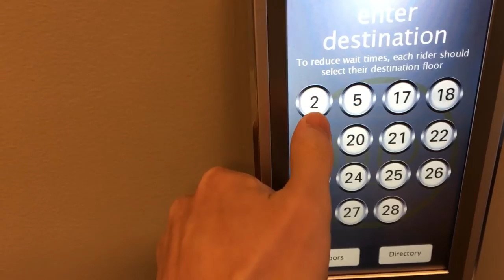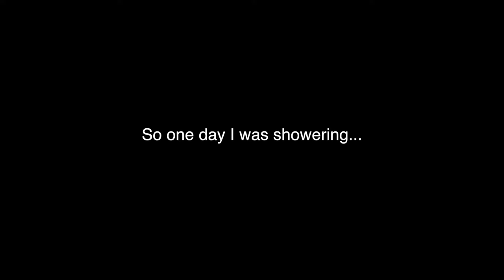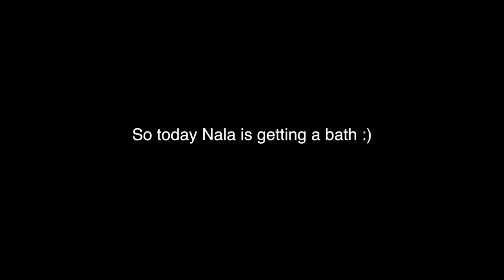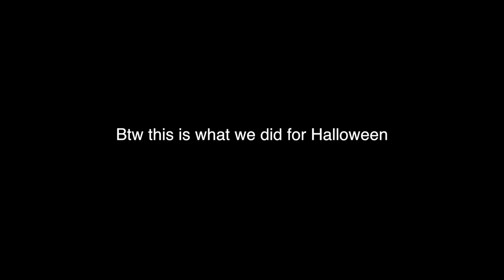Nala's FIRST Bath, Amazon's roof top Dog Park and a Corgi!! (Nala & Me Ep. 10)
I gave Nala a bath for the first time. She met a cute Corgi at the dog park on the 17th floor of Amazon's Doppler building